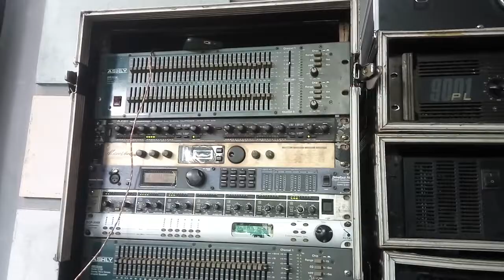ML mulyo laras audio live